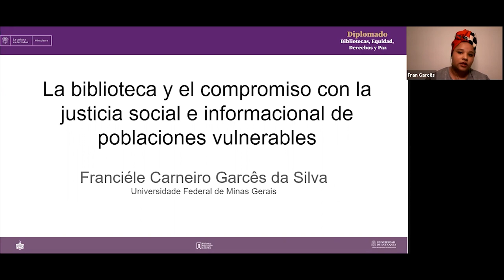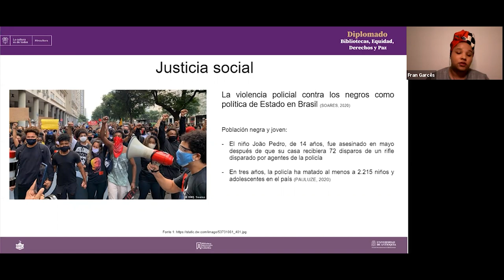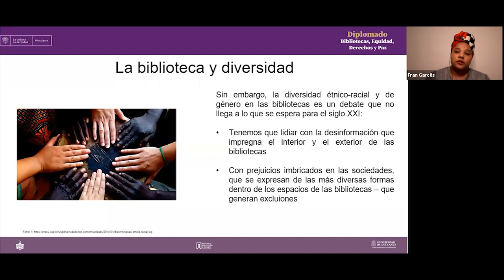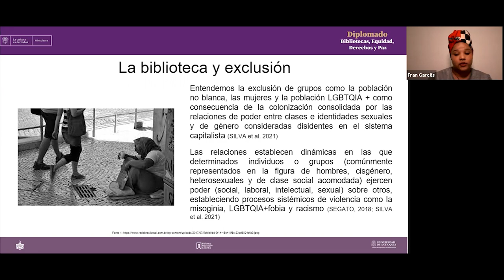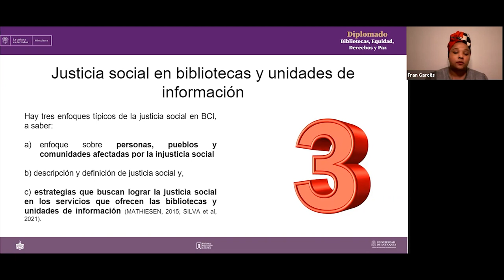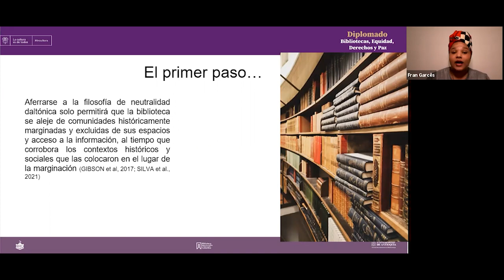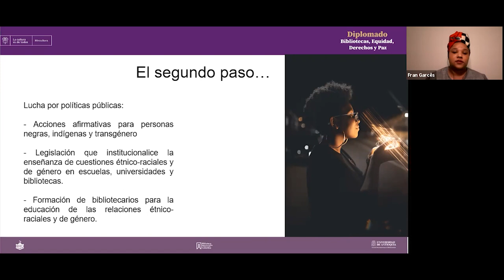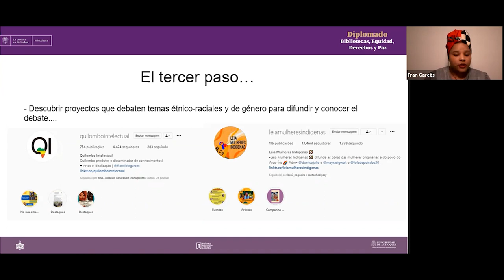Cátedra 6. La biblioteca y el compromiso con la justicia social e informacional de poblaciones